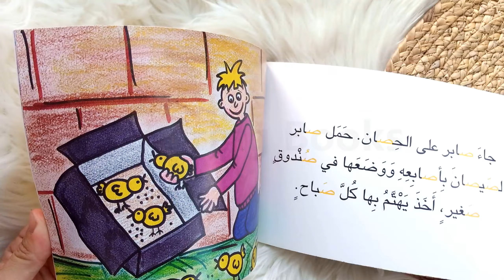صيصان صغيرة (حرف ص) - حروفي في قصص - دار أصالة